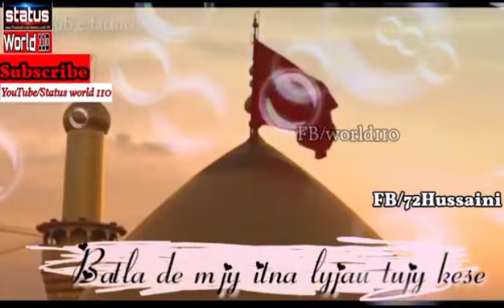28 rajab Madina se Karbala Madina Ke Waris Madina Chor chaly status noha